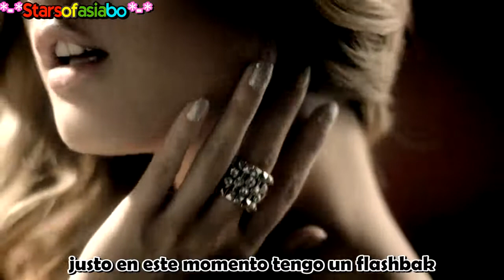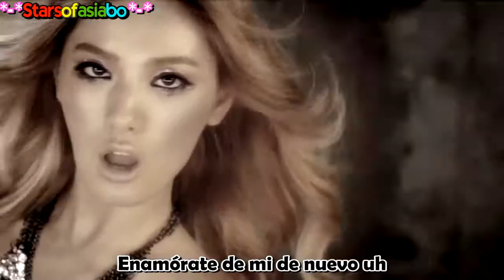After School Flashback MV sub español